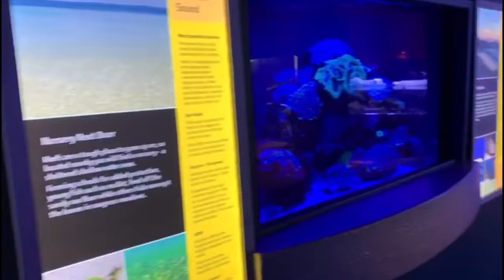My second vlog # HILLARY'S chalein hmary sath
Hillarys Boat Harbour was the first such major marina in the north metropolitan region of Perth. Construction of the new Harbour commenced in September 1985.Boat launching facilities were completed in October 1986 and boats started moving into pen moorings two months later, just before the start of the 1987 America's Cup Challenge Series.

In 1989 receivers were appointed to sell the assets of the Lombardo Group and Sorento Quay was sold to the Japanese group Victoria Co.

The new development cost $30 million when it was opened by MLA Rob Johnson on 13 December 2008.[5]:60 The new Breakwater Tavern had been fitted out at $7 million by the Reid family.[5] A further 19 marine pens had been constructed and the new Rottnest Island ferry terminal.[5] Another stage was planned with the redevelopment of the old tavern and adding of more shops and food and beverage facilities.[5]

Dogs are not permitted at Hillarys Boat Harbour..